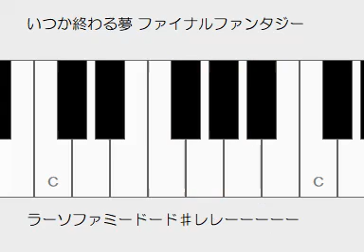いつか終わる夢 ファイナルファンタジー ドレミ鍵盤つき